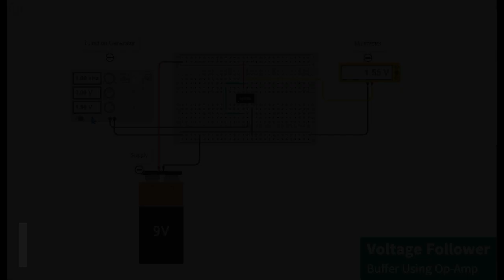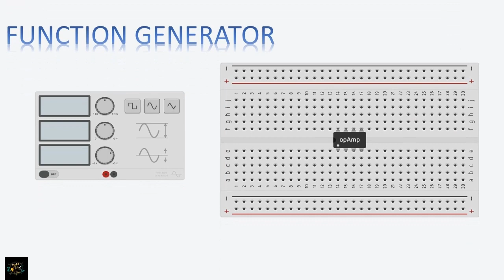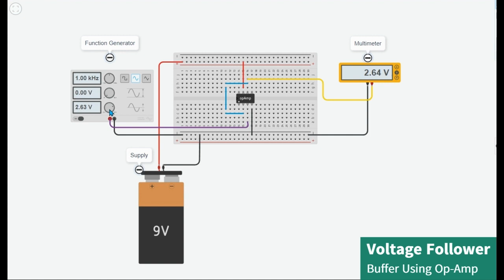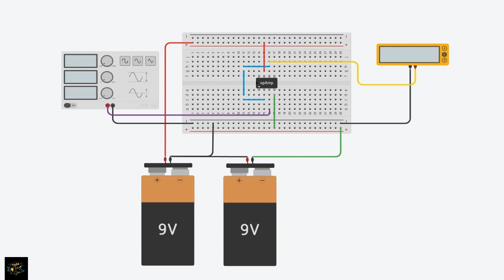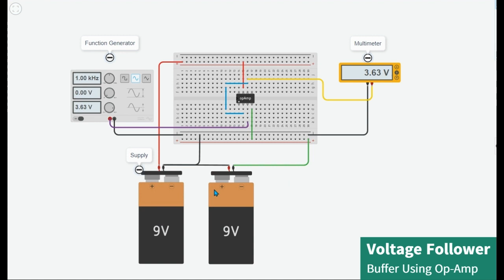How to Process Negative Signal with Voltage Follower (Unity Gain Buffer) by Using Op Amp?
Today we're diving into the fascinating world of Operational Amplifiers, or Op-amps. If you're into electronics, you've likely encountered these small but powerful components. In this video, we'll explore what Op-amps are, how they work, and where you might find them in various circuits.
Operational Amplifiers, or Op-amps, are versatile electronic devices used in countless applications. An Op-amp is essentially a high-gain voltage amplifier that takes small voltage differences at its inputs and produces a much larger output voltage.

A buffer, also known as a voltage follower, or a unity gain amplifier, is an amplifier with a gain of 1. It’s one of the simplest possible op-amp circuits with closed-loop feedback.

Even though a gain of 1 doesn’t give any voltage amplification, a buffer is extremely useful because it prevents one stage’s input impedance from loading the prior stage’s output impedance, which causes undesirable loss of signal transfer.

When op-amp is used as a buffer, then it provides very high input impedance and low output impedance. Also, since op-amp is used with the negative feedback ( in the linear region), the voltage at the inverting and non-inverting terminal will be same. (V+ = V-).

And for the buffer circuit, VOUT = VINPUT. That means the output of the op-amp follows the input signal. In this buffer configuration, the gain of the op-amp is unity. And that’s why it is also known as unity follower.

Op-amps find applications in a wide range of electronic circuits. They are used for voltage amplification, signal conditioning, filtering, and more. Their versatility makes them a fundamental component in electronics.

Op-amps can be configured in different ways, with two common setups being inverting and non-inverting configurations. In the inverting configuration, the output is the inverted version of the input signal, while in the non-inverting configuration, the output maintains the same phase as the input.

Op-amps are the unsung heroes of electronics, providing amplification and signal processing in numerous applications. Understanding their characteristics and applications is crucial for anyone working in the field of electronics.